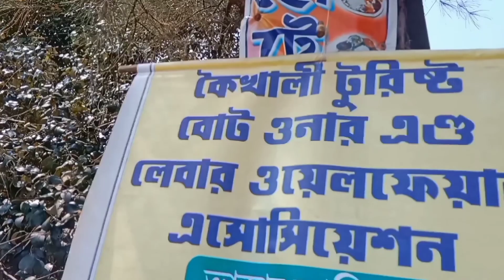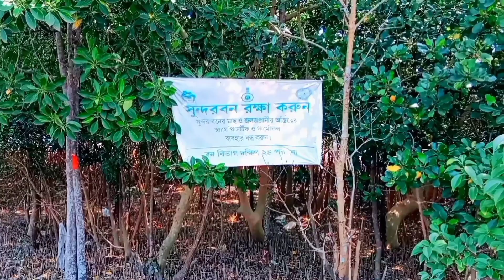Sundarban Tour | Kolkata SundarbanTour | Koikhali Vlog | vlog video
Sundarban Tour | Kolkata  Sundarban  Tour |
Koikhali Vlog | Vlog video |

Hello friends, i will tell the way how you can go to Sundarban. To go to Sundarban, first of all you have to come to Kolkata,after that you should come to Kolkata Sealdah  Train Station,from there you have to pick  the train of Jaynagar after you reach Jaynagar you have to pick  a taxi to  Koikhali Parghat and from there get on the lonch and from there you will able to go to the Sundarban and I will also show you some KoiKhali hope you enjoy the video

RB vlogs Music Channel, Here you will get vlogging videos ,short